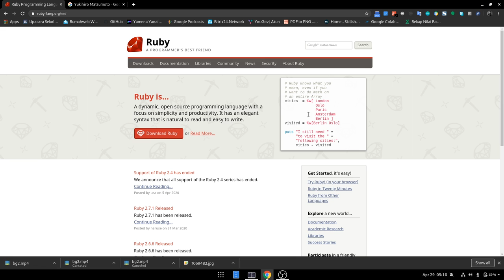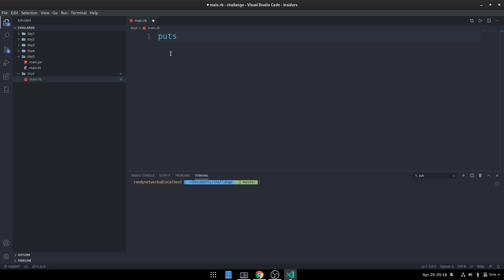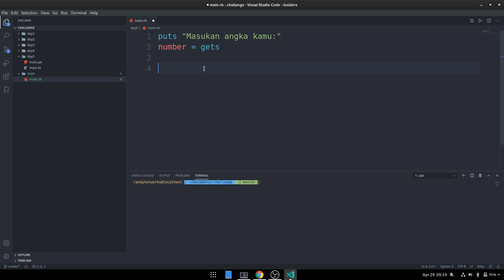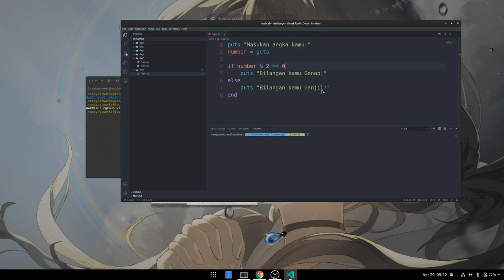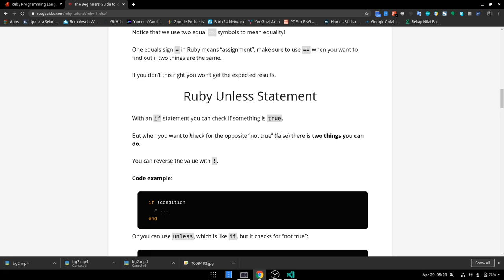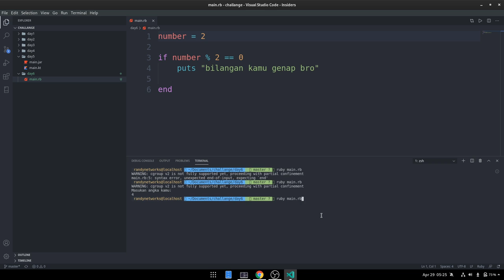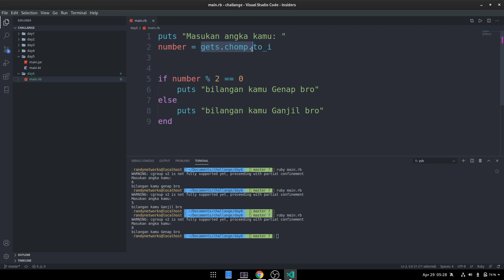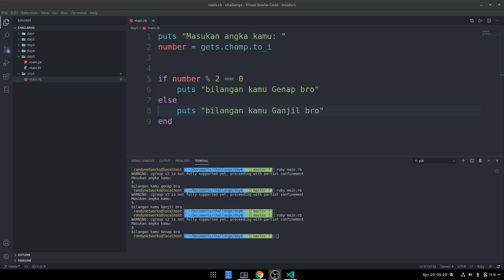Ngabring | Coding Challenge 30 Days | #6 Kamu Ganjil atau Genap? pake Ruby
yooo semuaa!, bosen ngebuburit cuma main ML sama Social Media doang? yu belajar studi kasus buat investasi diri sendiri di Ngabring, Ngabuburit bari ngoding...